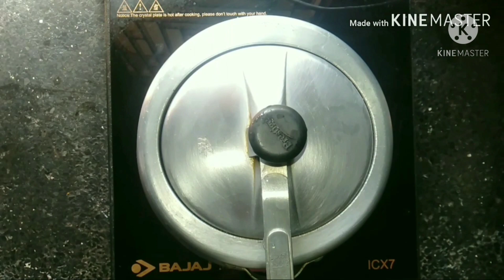ସହଜ ଓ ସ୍ବାଦିଷ୍ଟ ଭେଜ ଥାଳି | Mo Thali Ep - 2 | Veg Thali | Veg Thali In Odia | Recipe Of Twinkle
Today I will make easy thali recipe. So, learn the step-by-step procedure of this delicious dishes made by me.

Recipe Of Twinkle